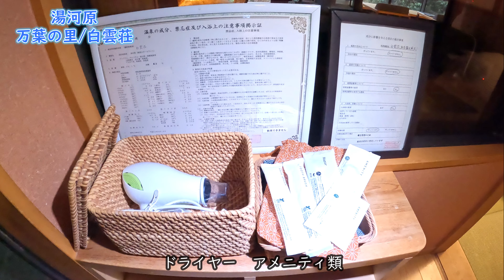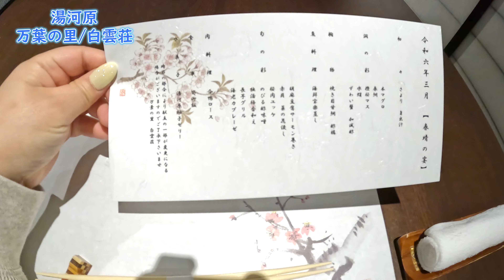湯河原温泉「万葉の里・白雲荘」渓流に面したお部屋。多忙な日常を忘れ、贅沢な時間を過ごせる、温泉も最高なお宿。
こんにちは！上質旅倶楽部です。

今回は湯河原にあります「万葉の里/白雲荘」にいってきました。
客室露天風呂はかけ流しの温泉で上質。
また貸切風呂も広く大変リラックスできます。

御飯も美味しく、とてもリラックスできるお宿です。

00:00オープニング
00:16宿
02:00お部屋
04:40貸切風呂
06:08夕食
10:11朝食
10:59感想
11:29料金
11:41次回行先